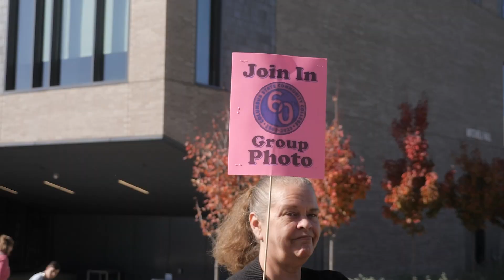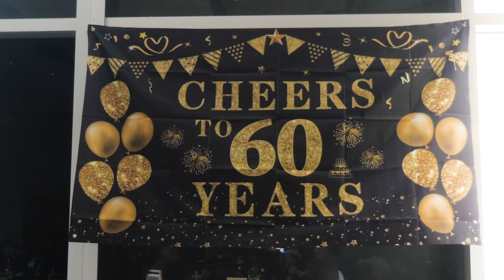Columbus State's 60th Anniversary Celebration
On Oct. 10, faculty, staff, and students gathered outside Mitchell Hall to form a “60” to mark Columbus State’s 60th anniversary. The event has become a tradition marking each decade. Gene Strickland, Art, Media, & Design professor, took the photograph.

Sixty years ago, Columbus was a city in need of skilled workers. The Columbus Board of Education, headed by Superintendent Harold Eibling, decided that a trade school designed to provide an additional two years of technical training after high school would be the ideal post-secondary education for area students. And the Columbus Area Technician’s School – also known as CATS – was born. (Early documents and the first official sign referred to it as Columbus Area Technician School.)

The first CATS classes were held on Sept. 30, 1963, with an enrollment of 67 students. CATS offered three in-demand trades: business data processing, electronics, and mechanical engineering technology. The college added chemical engineering and wholesale mid-management programs the following year.

In 1967, the Ohio Board of Regents chartered the college to award associate degrees in 11 technical programs. It also assigned a Board of Trustees and renamed the college Columbus Technical Institute, which was commonly known as CTI. In 1987, Columbus Technical Institute was re-chartered as Columbus State Community College.